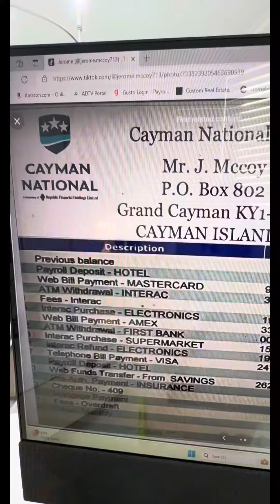Reesa Tessa, Legion, Preapprovals